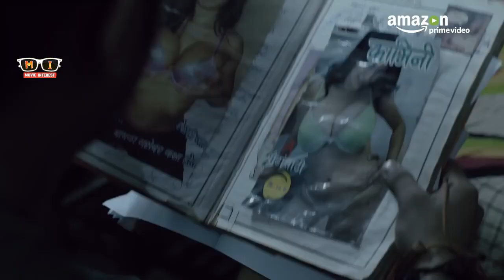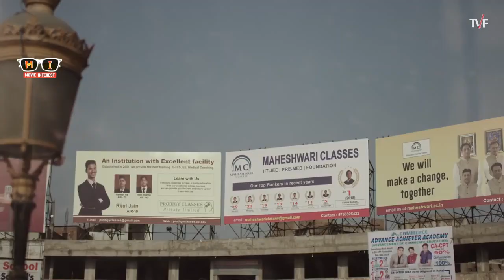Top 15 School And College Life Web Series in Hindi On Mx player , Amazon Prime , TVF And Youtube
For more movies and series update

tag preference - Kota factory , Immature , Flames , College Romance , Hostle daze ,